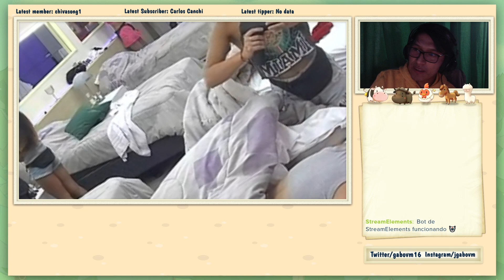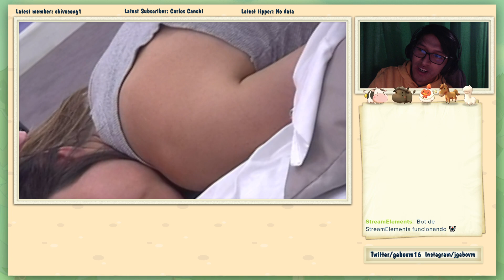COTY LE DA UN MASAJE A ROMINA CON LA MAQUINA| GRAN HERMANO 2022